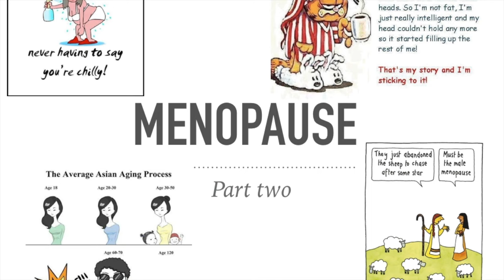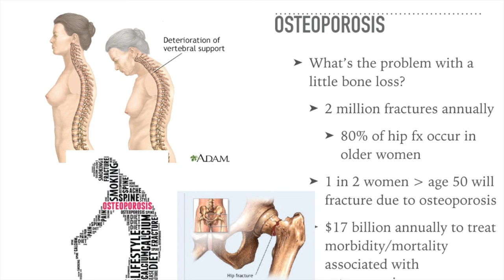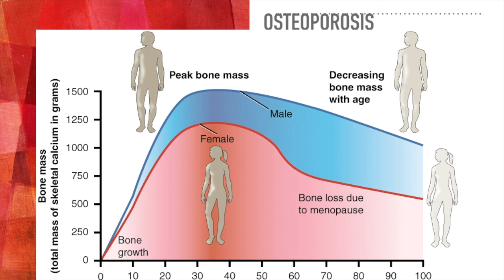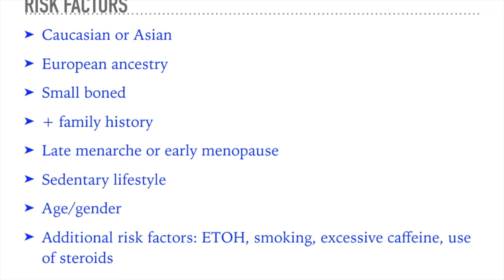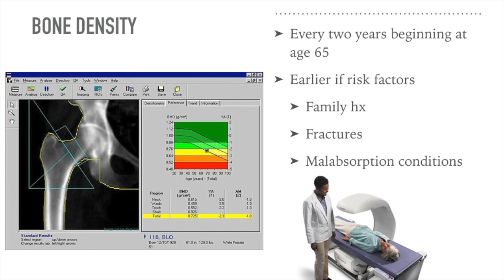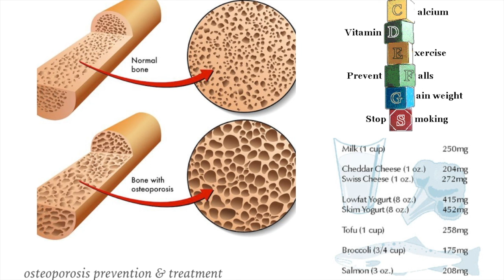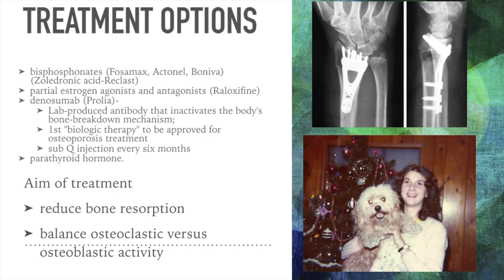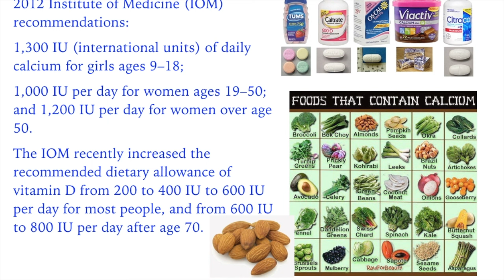Menopause part 2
This video is about Menopause part 2